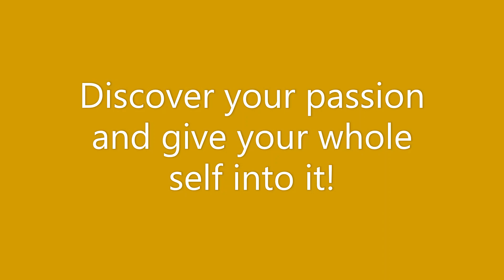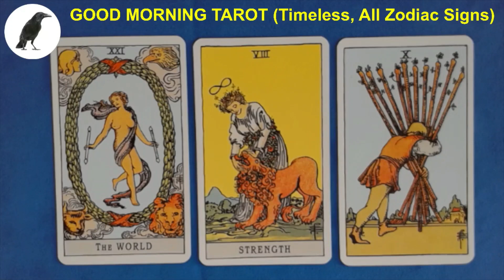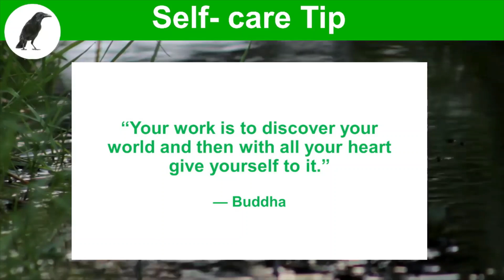0173 GOOD MORNING TAROT, Discover your passion and give your whole self into it!